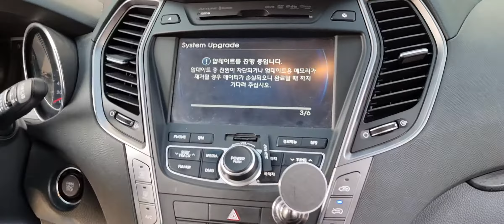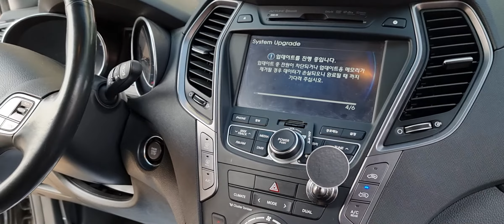싼타페순정내비업데이트